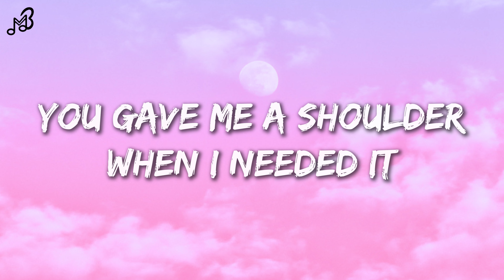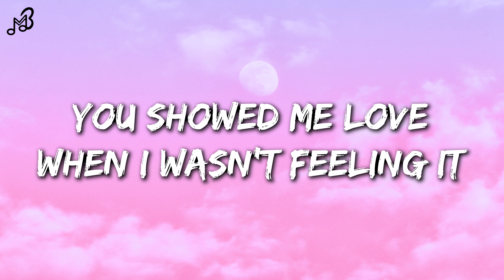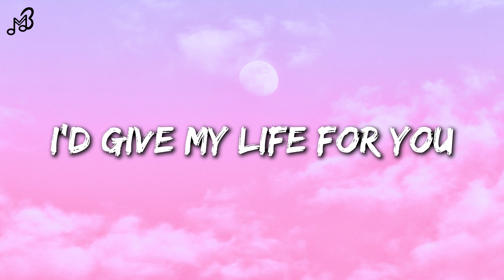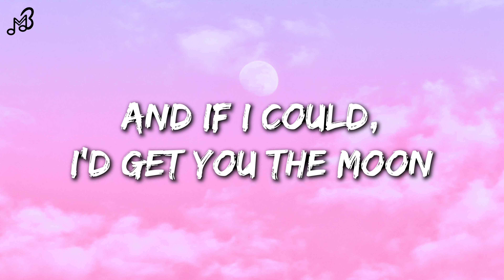Kina - get you the moon (Lyrics) ft. Snow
[Bridge]
You are